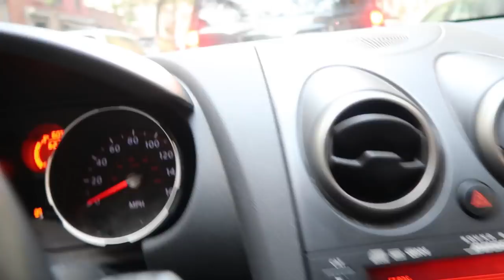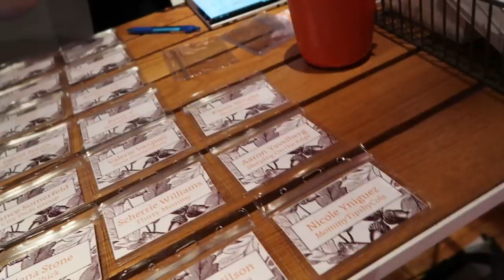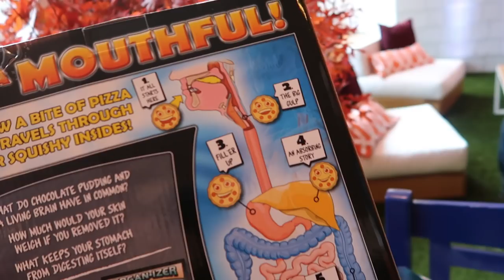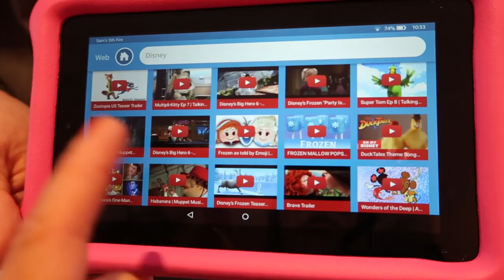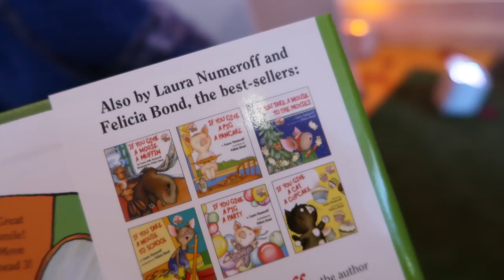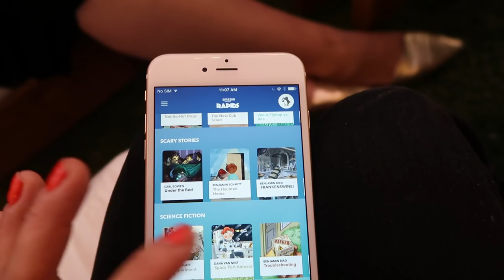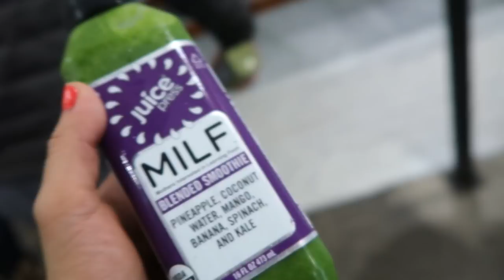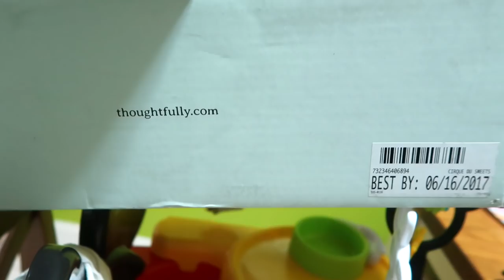I'M A HOT MAMA! (11.2.16 - DAY 1046) THATSBETSYV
Playing hookey from work to attend an @Amazon event + TRYING VEGAN+  Z talks to a strange girl on the phone + swim class

1- What's my name? Betsy!

2- Kids: Ziana Eliz and Gunner Patrick

3- Man in video? My boyfriend aka Boytoy

4- Where do we live? NYC

5- How old am I? Forever 21, I don't age ever since I found the fountain of youth

6- What camera do I use? Canon G7X Mark 2